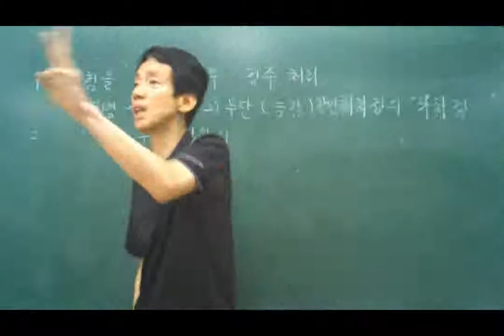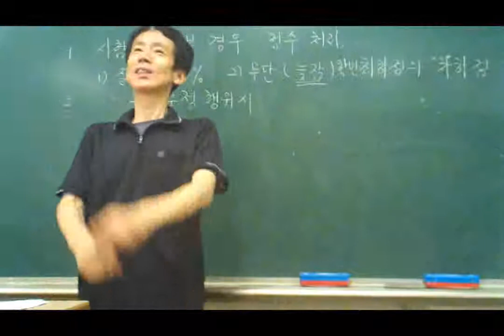테마조회 시험을 다루는 기술 exam2